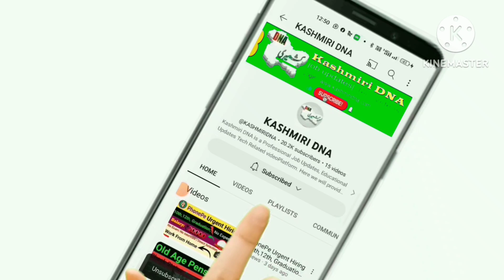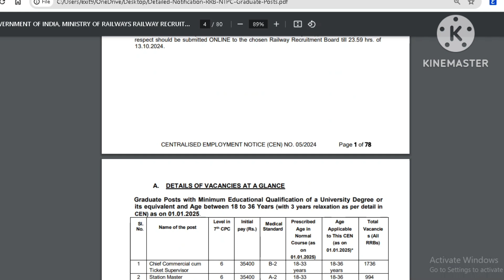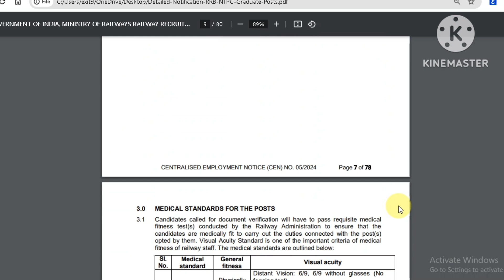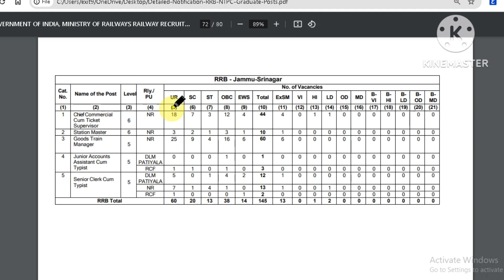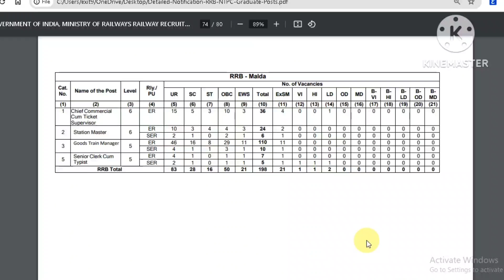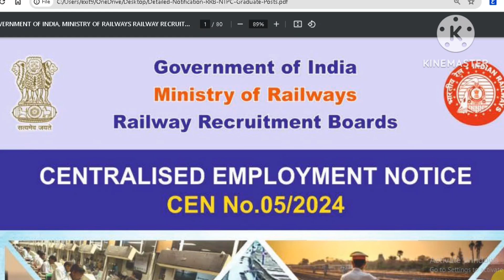Railway Jobs 8000+ Posts | J&K Railway Jobs | J&K New Jobs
*Title:* "Indian Railway Jobs: Eligibility, Selection Process, Salary & Benefits"

*Description:*

"Are you interested in working with Indian Railways? In this video, we'll provide a comprehensive overview of Railway Jobs, including eligibility criteria, selection process, salary, and benefits.

*Topics Covered:*

1. Types of Railway Jobs (Technical, Non-Technical, Gazetted & Non-Gazetted)
2. Eligibility Criteria (Age, Education, Experience)
3. Selection Process (Written Exam, Interview, Medical Test)
4. Salary Structure (Pay Scale, Allowances, Benefits)
5. Career Growth Opportunities
6. Application Process (Online/Offline)
7. Preparation Tips for Railway Exams

*Railway Recruitment Boards (RRBs) & Railway Recruitment Cells (RRCs)*

- Overview of RRBs & RRCs
- List of RRBs & RRCs in India

*Latest Railway Job Notifications*

- Upcoming Railway Jobs
- Current Vacancies

*Benefits of Working in Indian Railways*

- Job Security
- Pension Scheme
- Medical Facilities
- Travel Concessions
- Housing Facilities

*FAQs*

- How to apply for Railway Jobs?
- What is the age limit for Railway Jobs?
- What is the selection process for Railway Jobs?

*Thumbnail:* Image of Indian Railways logo or a train with text "Railway Jobs: Eligibility, Selection Process, Salary & Benefits"